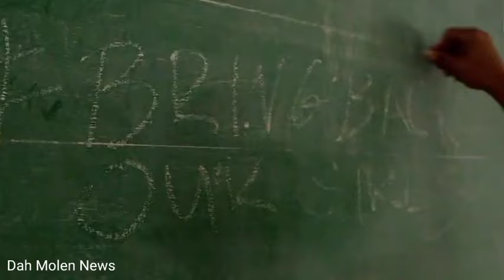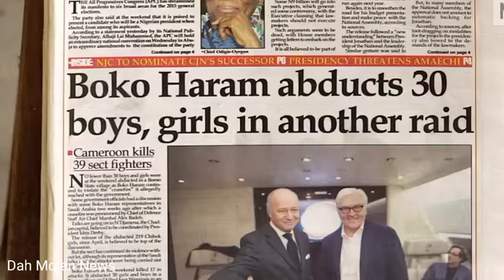Breaking!! FG Reveals Organization of Terrorism Financier's in Nigeria but refuse to Reveal Names